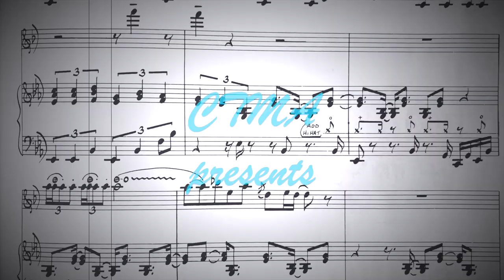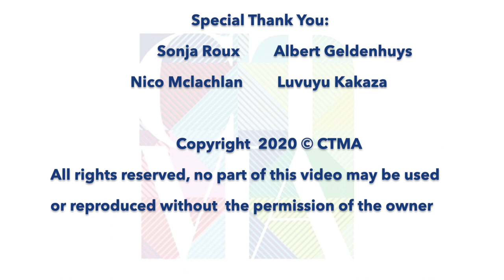Daily Music Tips: Marcus Wyatt #5 - Artist or Entertainer?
Marcus Wyatt is a seminal figure in the South African music industry.
In the last of his 5 videos he discusses the relationship between being an artist and/or being an entertainer.

Marcus Wyatt is a trumpet player/composer from Port Elizabeth in the Eastern Cape has been playing his horn since 1983. He is part of a new generation of South African musicians - respectful of the past, yet moving forward without fear of twisting boundaries.
This South African musician has performed around the globe, and worked with an impressive array of musicians, from Manu Dibango, Abdullah  Ibrahim and Miriam Makeba to Maria Schneider ,John Faddis ,Bheki Mseleku ,Lionel Loueke and Steve Turre.
Wyatt is a South African Music Award (SAMA) winner, and besides his homeland, has appeared on festivals and in venues in over 20 different countries.
He has recently returned from touring in Australia and Belgium, and has recently released his 8th solo album “One Night in the Sun” , a live recording of the ZAR Jazz Orchestra at The Orbit Jazz Club (Johannesburg). Marcus also leads ‘The Blue Notes Tribute Orkestra’ , which pays homage to the music of legendary South African Jazz group The Blue Notes, and also runs the amazing 12 piece Afrobalkan ensemble ‘Bombshelter Beast’.
“Marcus is able to entertain a very fruitful conversation between a clearly South African jazz tradition, and a more international resonance, displaying his musical know-how at times in the image of Freddie Hubbard with a nod here and there to the Jazz legend Miles Davis himself. Over the years he has developed a reputation of being one of the most versatile and in demand trumpet players in South Africa.
Not only is he one of the hardest working musicians, but is also an obvious and rarely gifted trumpet player. He is equally at home in any number of settings from small ensembles, trios and big bands to drum n bass, hip hop, R&B and house and round the corner to free improvisation.
This combined with a warm, wide sound, has earned him the respect of both his fellow musicians and critics alike.”

In the Daily Music Tips series, CTMA invites a local pro musician to share some useful music and industry related tips from their wealth of knowledge and experience. The featured Artist of the Week’s series will run from Mondays – Fridays with one tip posted daily. Each week following will showcase a different artist from the Western Cape.